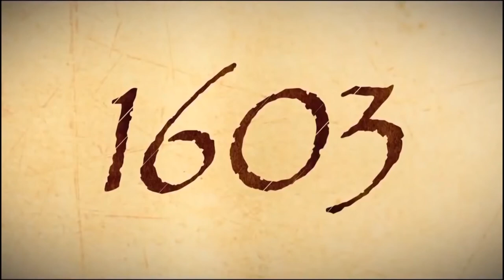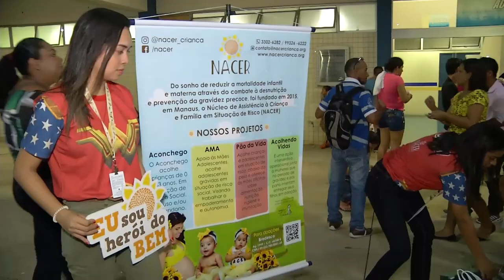Maninho Show (08 06 2019) 1º Bloco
1º BLOCO _ MANINHO SHOW 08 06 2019